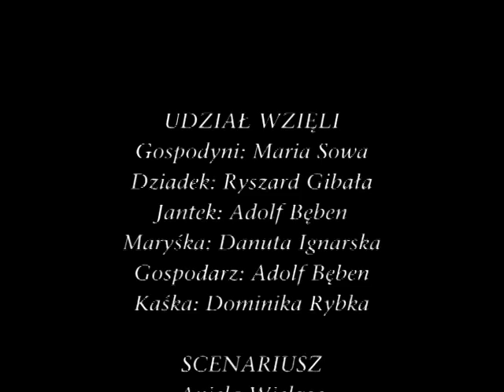Futomianie: "Wilijo" cz.2/2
Inscenizacja przygotowana przez Zespół Obrzędowy Futomianie na potrzeby konkursu organizowanego przez Urząd Marszałkowski w Rzeszowie w 2008 roku.
Scenariusz oparty o zapiski śp. Anieli Wielgos, reżyserowany przez Wiesławę Rybkę i Lucynę Nowak.
Patronat objął GOK Błażowa